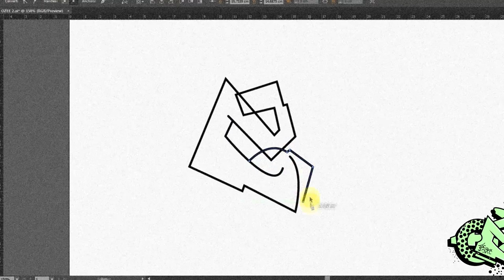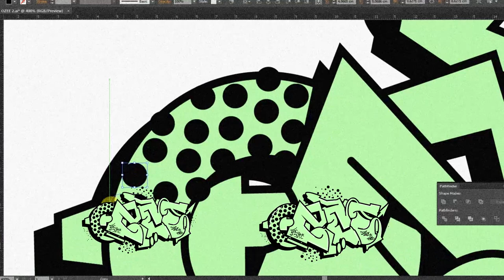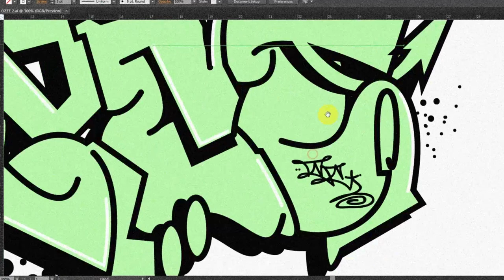DIGITAL GRAFFITI | OZEE